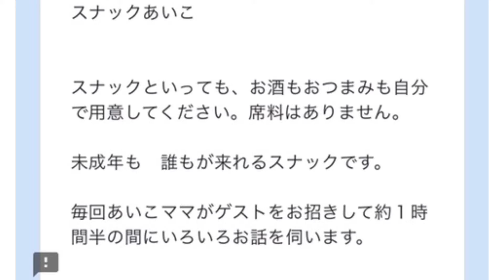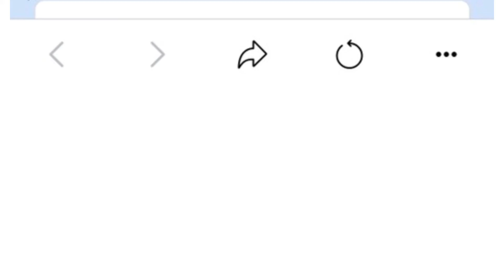20代で癌になった私が国連の方から声がかかりました…【すなっくあいこ】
20代で子宮体癌になり現在33歳
若い年齢ならではの癌の悩みはつきません

人それぞれの考え方はありますが
色々共有していきたいと思います。

（申し込み方の個別での対応はできかねます）

悩みなどあればぜひコメントください！

【自己紹介】ーーーーーーーーーーーー
ヒダノマナミ
子宮体がんステージ4B（類内膜腺癌G1）
29歳でがんになりました。
子宮全摘して命の代わりに
子どもが産めない体になりました。
ここからは、
悔いの残らない生き方をしようと
今一生懸命人生楽しんでいきます！

【お知らせ】
がんサバイバー短歌集が発売されました！
著者：26人のがんサバイバー あの風プロジェクト
私も参加させていただいてます。
想いがギューギューに詰まった短歌集です。

🌞楽天ＲＯＯＭ
闘病生活で実際に使ったものです

⭐️質問随時受け付けています！

【音源】
🌴DOVE-SYNDROME
🌴効果音ラボ